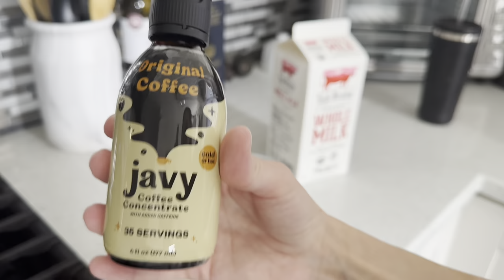Sunday Morning Cleaning Motivation 2023 | Speed Clean With Me | Javy Coffee Review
Hi guys ! Happy Sunday!💗 In today’s video there is tons of cleaning and laundry motivation. I’ll be cleaning the downstairs of our house including the kitchen, living room, dining room , and bathroom. I hope you guys get some motivation from todays video! Let’s get it done together! ☺️

I’m also sharing with you guys a review about this new coffee I was gifted called Javy Coffee. 😋

Check them out! If you guys are interested in trying it out